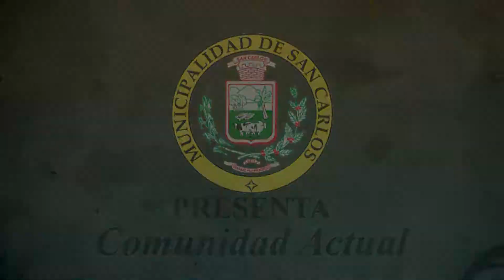San Jorge de La Fortuna comunidad ejemplo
TV Actual le lleva a conocer el desarrollo de esta comunidad, quines con el aporte del gobierno local, hacen realidad sus metas.